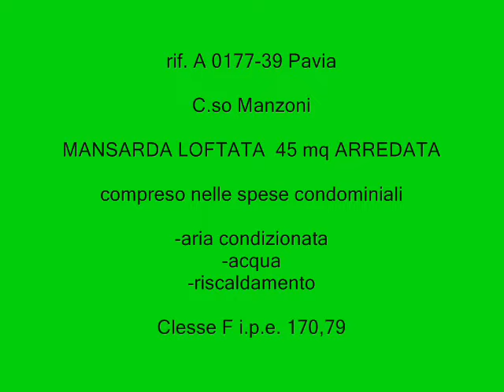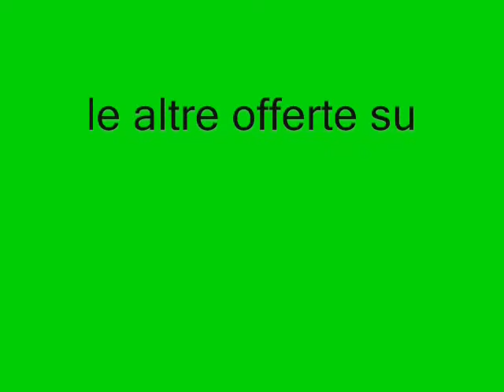A 0177-39 affittasi mansarda loftata in centro a Pavia c.so Manzoni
Pavia affittasi mansarda in c.so Manzoni, cerco a Pavia mansarda in affitto, Pavia Ticinello affitto mansarda altre info su

 Pavia piazza Minerva MANSARDA di 40 mq , ARREDATA + ARIA CONDIZIONATA

Ampia mansarda adatta ad ospitare comodamente due persone: l'immobile prende la luce  da due ampie velux rivolte verso ovest. Dall'ingresso accediamo ad un'ampia stanza in parquet di colore chiaro che rende luminosissimo l'ambiente, c'è un angolo cottura, 2 letti singoli, 2 comodini, 2 scrivanie, armadio per i vestiti e cassettiera. Il bagno ha la doccia ed è illuminato da una piccola finestrella. L'immobile ha anche la LAVATRICE

Mansarda di 40 mq a 100 mt dalla stazione ferroviaria e dal centro storico: ideale per studente o pendolare. La zona è servita dalle linee del bus 6, 3, 4, 7, 5 che portano in tutte le zone di Pavia, negozi di alimentari, tabaccherie, supermercati, cartolerie bar ristoranti.

Spese condominiali comprese nel prezzo !!! incluse ACQUA, RISCALDAMENTO ED ARIA CONDIZIONATA.

classe F ipe 170,79